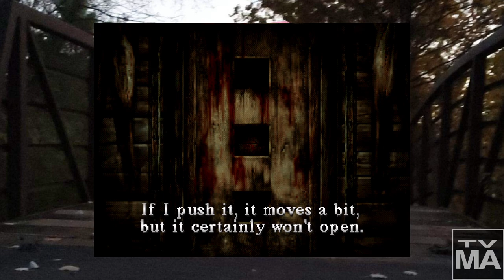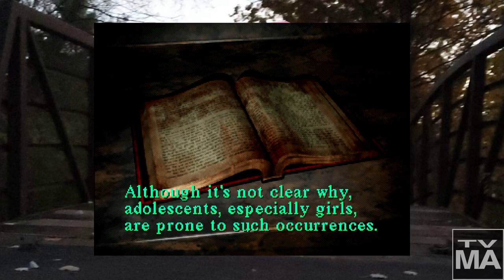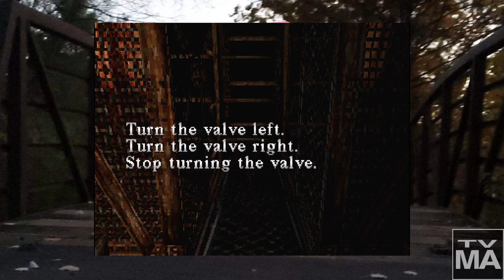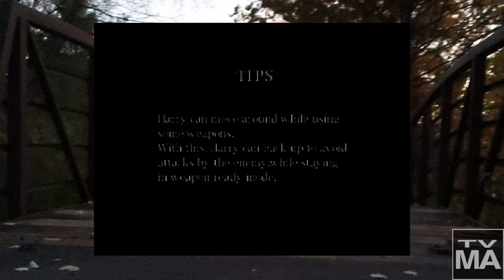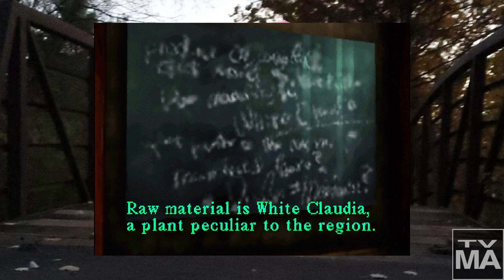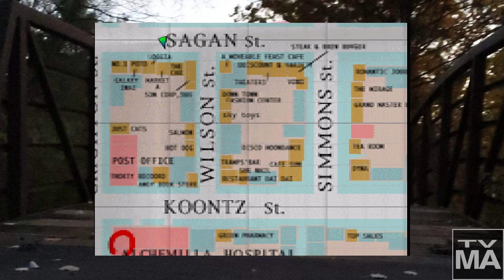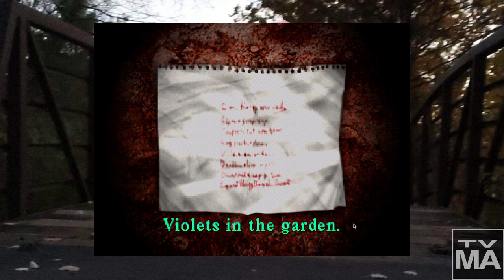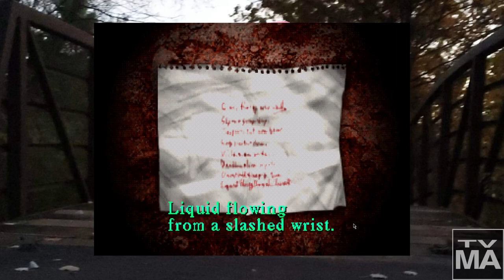Mika explores uncharted territory... [ Silent Hill ]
Part 2 of my Silent Hill playthrough! Finally out of the school and back into the world, little to no idea what awaits us...

Streamed as a celebration for Halloween 2022 on my Twitch channel~

If you wanna be present for my streams, I go live on Twitch almost every Tuesday, Thursday and weekend, at about 5 or 6 PM CST! We would be more than happy to have ya!~

Links~